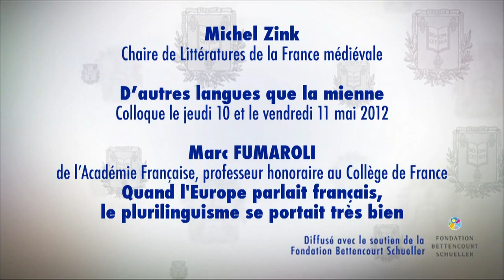D'autres langues que la mienne (6) - Michel Zink (2011-2012)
Colloque 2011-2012 : D'autres langues que la mienne
Conférence du jeudi 10 mai 2012 : Quand l'Europe parlait français, le plurilinguisme se portait très bien

Intervenant(s) : Marc Fumaroli, de l'Académie Française, professeur honoraire au Collège de France